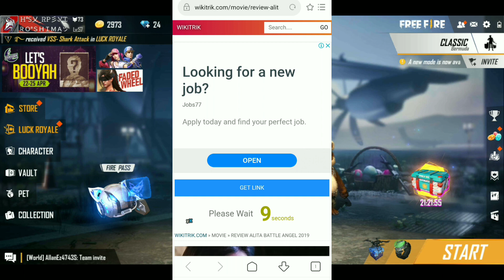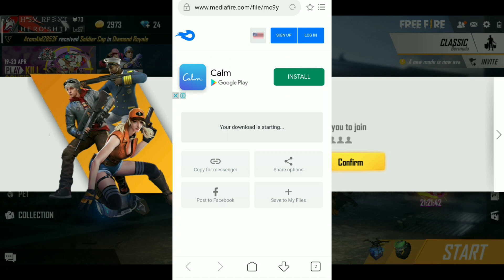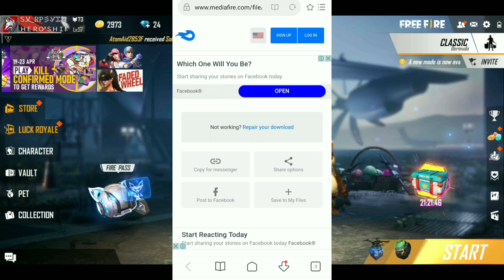GET ALL EMOTE 100% FREE LATEST TRICK || FFWC THRONE EMOTE , FLAG EMOTE , CHICKEN EMOTE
Free Fire

We are games play from Redmi S2 and record from phone screen recorder.
Phone spe.
                 3GB Ram
                 32GB Storage
                 Qualcomm® Snapdrgon™625 14nm octa-core processor